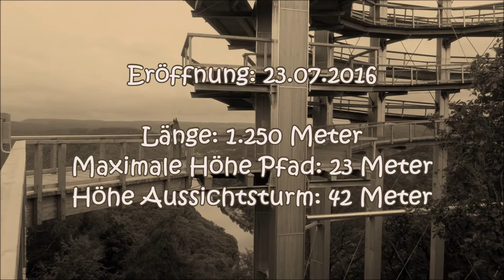Baumwipfelpfad Saarschleife am Cloef-Atrium Orscholz/Mettlach, Saarland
Umgebungspunkte: Saarland, Saarschleife Orscholz/Mettlach, Aussichtspunkt Cloef, Cloef-Atrium, Merzig, Besseringen, Saarlouis, Tafeltour Saarschleife Rundwanderweg, Burgruine Montclair, Villeroy und Boch, kleine Saarschleife, große Saarschleife, Baumwipfelpfad

Seit Juli 2016 ist der Baumwipfelpfad mit spektakulärem Aussichtsturm oberhalb des Naturwunders Saarschleife, direkt über dem Aussichtspunkt Cloef eröffnet.
In einer Höhe von bis zu 23 Metern schlängelt sich der Baumwipfelpfad durch den imposanten Mischwald. An didaktischen Stationen werden Leben und Lebensformen des Waldes anschaulich und lebendig präsentiert. Ruhezonen laden zum Entspannen und Verweilen ein.
1.250 Meter schlängelt sich der barrierefreie Baumwipfelpfad durch Buchen, Eichen und Douglasien in Richtung Saarschleife.
An Lichtungen vorbei führt der Weg hinauf in die mächtigen Wipfel, bevor er in den architektonisch einmaligen Aussichtsturm abzweigt.
Der Höhepunkt des Pfads ist im wahrsten Sinne des Wortes dieser ca. 42 Meter hohe Aussichtsturm. Auf der Plattform angekommen wird man mit einem einzigartigen Rundblick über die Landschaft des Naturparks Saar-Hunsrück belohnt - ins Tal der Saarschleife und bei klarer Sicht sogar bis zu den Vogesen.
Der Turm wurde als Spiegelung der Saarschleife in Halbkreisform entworfen. Ein zusätzlicher Gedanke war, dass durch die Halbkreisform die Beeinträchtigung des Quarzitbiotops an der Saarschleife sehr gering gehalten werden kann.
Die Holzkonstruktion besteht aus neun Leimholzträgern, welche im Halbkreis angeordnet sind. Beidseits der Leimholzträger führt eine 2,50 Meter breite Rampe auf den Turm. Die Rampe ist mit maximal 6% Steigung auch für Rollstuhlfahrer, Kinderwagen und Menschen mit Gehbehinderung leicht zu bewältigen. Im Abstand von 24 m auf der Innenseite (bzw. 36m auf der Außenseite) laden waagerechte Podeste zum Erholen und Rasten ein. Die Aussichtsplattform am Turmkopf bietet mit über 70 Quadratmetern auch an belebten Tagen genügend Platz zum Verweilen.